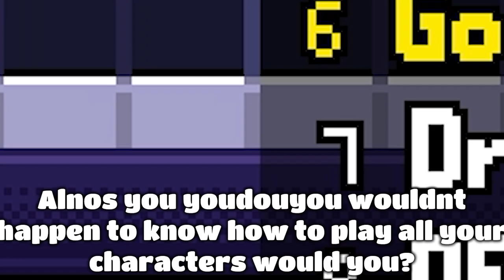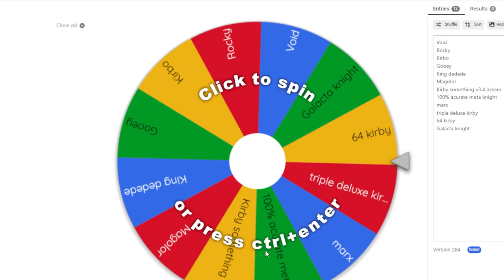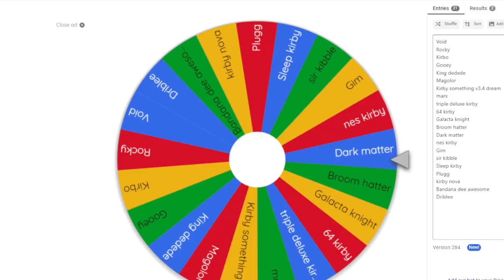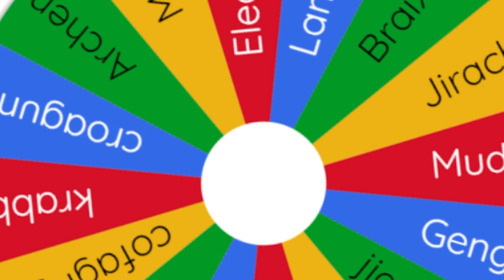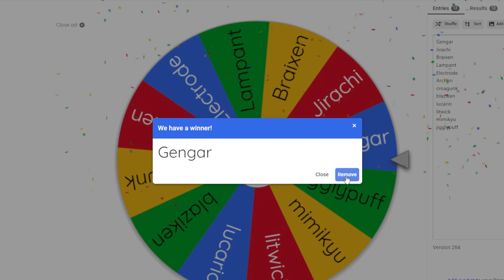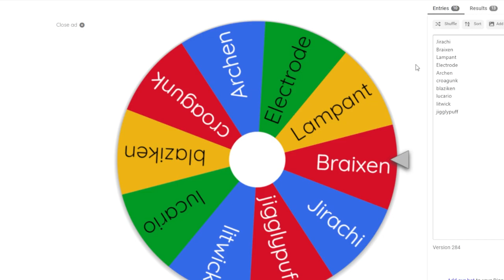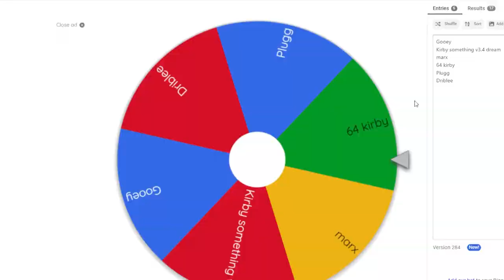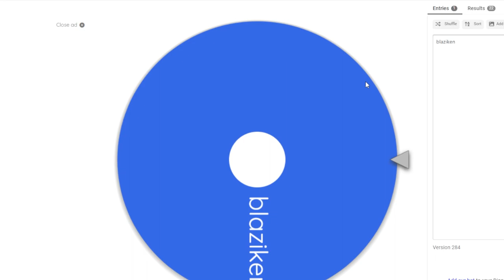KIRBY VS POKEMON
Dual plays Rivals Of Aether KIRBY VS POKEMON CHARACTERS!!!